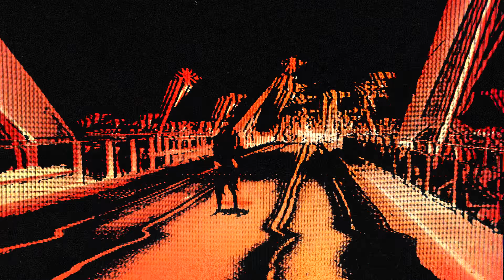Martin Garrix & Zedd - Follow (Official Video)